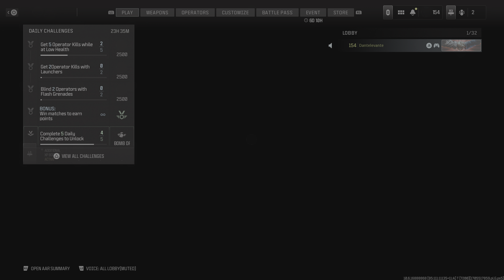Call of Duty MW3 RIO 24/7 Hardpoint